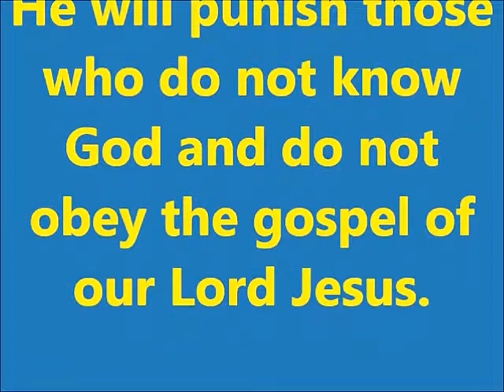Just A Glimpse #354 No Other Way